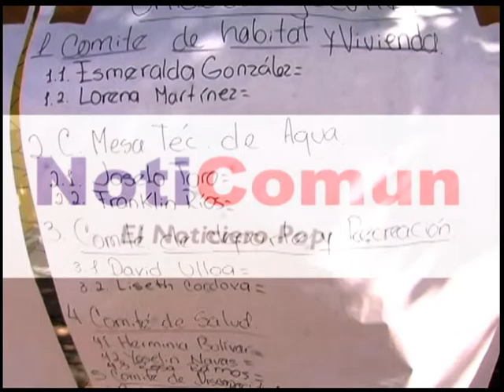Ecosocialistas Presentes Al Cierre De Campaña Av. Bolívar Maracay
(ZTV-NotiComún) Maracay 02/12/2015...

Nuevamente el poder de movilización del pueblo chavista quedó demostrado para este cierre de campaña, los movimientos ecosocialistas e instituciones de ambiente se hicieron presentes.